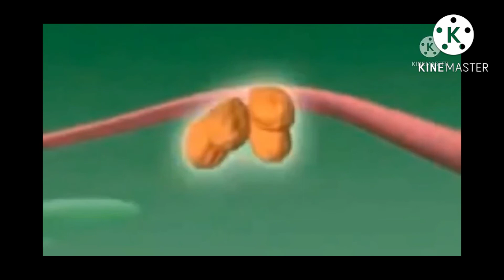Mickey mouse shorts Mickey's adventures in wonderland part 15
Characters
Abby - Mickey Mouse (Paul Rudish)
Blogg - Donald Duck (Paul Rudish)
Cunningham - Goofy (Paul Rudish)
Donald Duck (Mickey Mouse Clubhouse)
Fairy Isabella (Phineas and Ferb)
Chip and Dale (Mickey Mouse Clubhouse)
Mickey Mouse (Mickey Mouse Clubhouse)